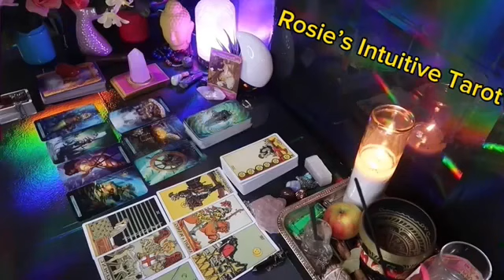ARIES ❤️ “I HAVE NOT SEEN A CONFESSION LIKE THIS BEFORE, BE PREPARED” 💗🫣MAY 2024 LOVE TAROT🤩🔥😍